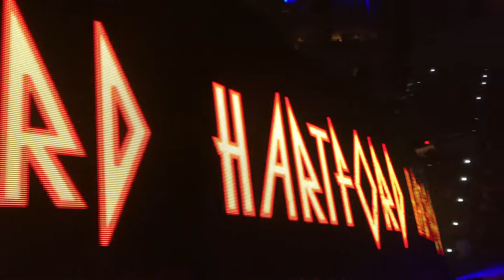May 22, 2018